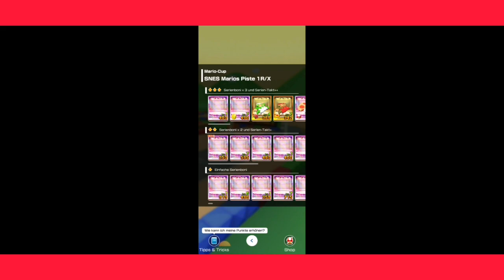Blue Boy's Mario Tour 2023 Challenge!